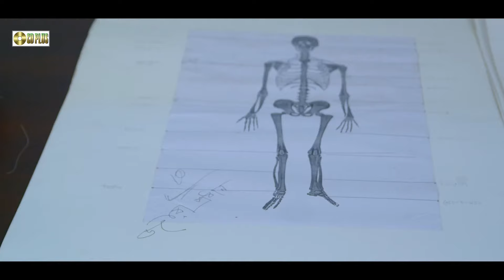দুই নায়িকা একসাথে হলে যা হয় | Valobasha Dot Com - ভালোবাসা ডট কম | Ovi, Nijhum, Misha Sawdagor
Movie : Valobasha Dot Com
Cast: Ovi,Nijhum,Raha,Bristy,Rakib,Sahin,Sorol Hasmot,Sadek Bacchu,Rehana Joly,Subroto,Sarmin And Misha Sawdagor
Directed By : Mohammed Aslam
Stories and Dialogues : Komol Sarkar
Producers: Muktar Uz Zaman
Singer : Razib,Kona,Ropum,Kishor,Papri,Imran,Ronti,Ahmmed Humayun,Sithi
Editor: Shahidul Hoque